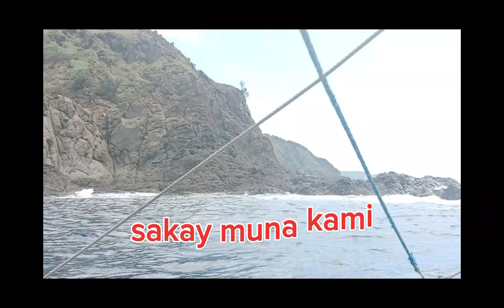samahan niyo kami papuntang rock formation vlog #2024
maganda pasyalan dito mga ka idol